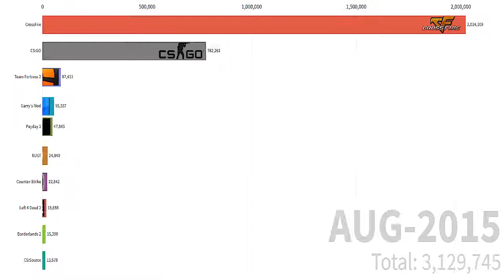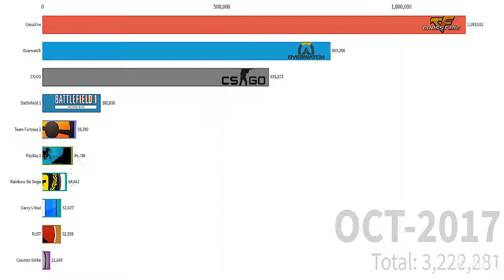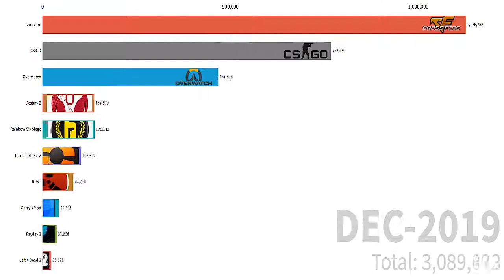Most Popular FPS Games 2012-2020 Monthly